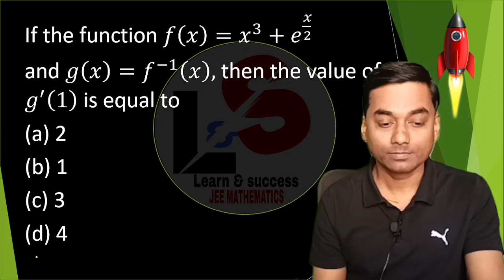1 minute Challenge 🕵️😀 JEE challenge 💪 How to solve JEE advanced Questions easily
Most likely to come in JEE main 2023
How to solve  JEE advanced questions easily
How to solve JEE PYQs
1 minute Challenge 😀
JEE 2023🎯
XI XII✔️
BITSAT 🎯

1) Improve your concepts in Mathematics
2) Score above 90 in any BOARDS
2) Crack JEE 2023
3) Crack NDA
4) Crack KVPY